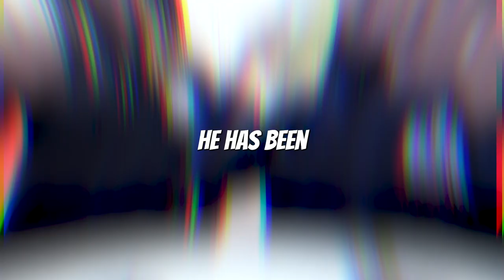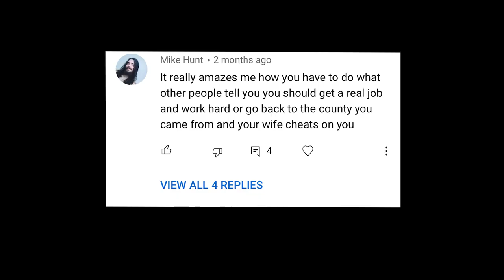I Retwisted 100 Dreadlock In The Streets!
Hair/Loc Jewelry is NOW AVAILABLE 🟢